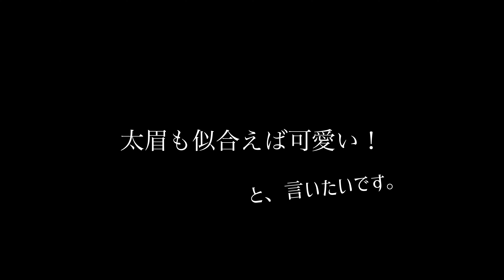【Before＆After】女子トーク炸裂。愛用コスメからフェムケアまで［聞く美顔ヨガ］※お話だけの動画です。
Before Afterリールが
あるアカウントはこちら🌟
momi_live0303

メインアカウントはこちら🌟
momiyoga0303

気軽に繋がっていただけましたら嬉しいです😊

■紹介コスメ、愛用スキンケア

・ナチュラグラッセ　メイクアップクリーム01シャンパンベージュ

・サナ　Excel パウダー＆ペンシル　ナチュラルブラウン

・KATE リップモンスター02

・KOSE メイクキープミストEX
     仕上げローション

・太白ごま油